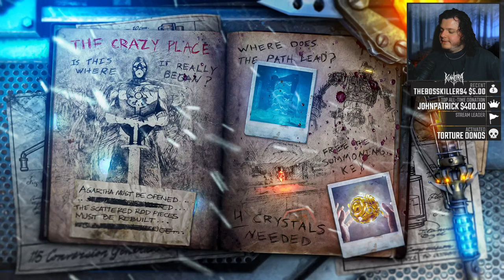A TRUE ORIGINS TRIBUTE — Black Ops 3 Custom Zombies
$10.00 - FORCE MULE KICK PURCHASE
$12.50 - FORCE THIRD PERSON (2 ROUNDS)
$15.00 - SUPER-HIT ZOMBIES (2 ROUNDS)
$17.50 - ONE IN THE CHAMBER (REST OF ROUND)
$20.00 - LOSE AMMO (FINAL MAG)
$22.50 - REPLACE WEAPON WITH CHINA LAKE
$25.00 - FORCE CROUCH-ONLY (REST OF ROUND)
$27.50 - FORCE PRONE-ONLY (30 SECONDS)
$30.00 - INVISIBLE ZOMBIES (90 SECONDS)
$32.50 - LOSE ALL PERKS
$35.00 - LOSE ALL POINTS
$37.50 - LOSE ALL WEAPONS
$40.00 - PERMA-MEGA-MULE KICK (REST OF MATCH)🆕
$42.50 - MARTYRDOM ZOMBIES (3 ROUNDS)🆕
$45.00 - RAMPAGE INDUCER (3 ROUNDS)🆕
$47.50 - JUMP TO ROUND 100
$50.00 - DROP NUKE ☢️ IN-GAME (ENDS MATCH)

$11.25 - SPAWN RANDOM POWER DROP
$13.75 - EXO MOVEMENT (5 MINS)
$16.25 - RAYGUN BULLETS (2 ROUNDS)🆕
$18.75 - GIVE 5000 POINTS
$21.25 - INSTANT PACK-A-PUNCH
$23.75 - BECOME JUGGERNAUT (90 SECONDS)
$26.25 - GIVE PERKAHOLIC
$28.75 - BOX WEAPONS ARE PAPPED (2 ROUNDS)🆕

$1.00 - M1 GARAND PING
$100 + GOOFY AHH NACHT IMPRESSION

👾 SETUP SPECS 👾
Alphasync Obsidian 500D
Elgato Green Screen Collapsible Ver.
Elgato HD60
Razer Kiyo Pro Cam
Razer Raiju Tournament Controller
Audio Technica BP40
Nvidia Shadowplay & OBS Studio

Massive thank you to Legitti for allowing me to feature his "Damned" Remix on the channel!

Kunjora is a youtuber dedicated to delivering all things Custom Zombies!